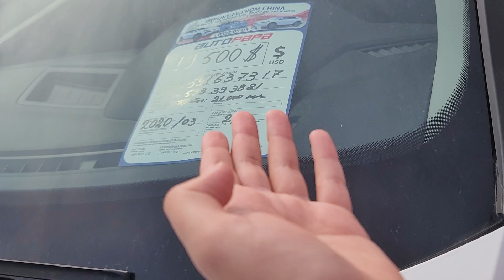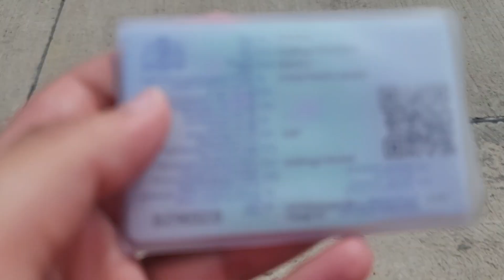|Imported Cars in Rustavi| |Important Information Regarding Buying or Selling a Car in Georgia|